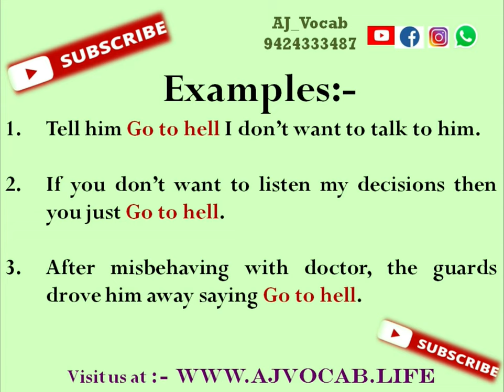Go to hell Meaning in Hindi | Go to hell ka matlab kya hota hai | AJ Vocab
Go to hell Meaning in Hindi | Go to hell Meaning | Go to hell ka hindi meaning | Go to hell ka Hindi me matlab | Go to hell ka matlab kya hota hai | AJ Vocab